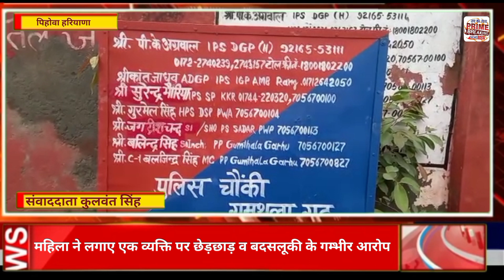PEHOWA#महिला ने लगाए गाँव खेड़ी शीशगरां के व्यक्ति पर छेड़छाड़ व बदसलूकी के गम्भीर आरोप